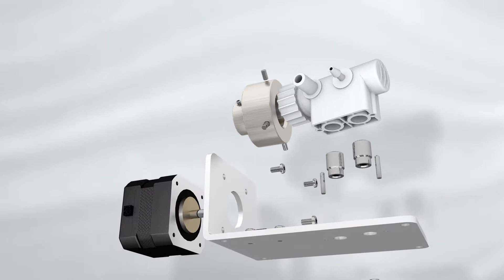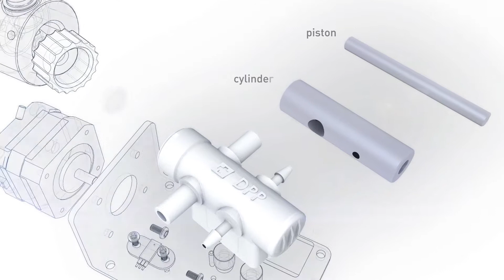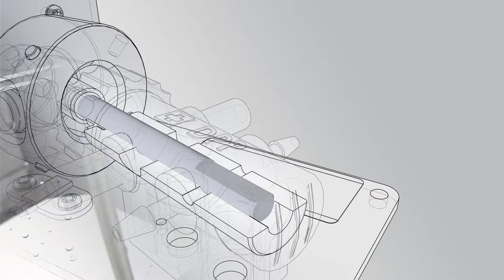Piston Pump Movie Diener Precision Pumps 2013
Valve-less, durable piston pumps with precise repeatability
Accurate and fast dispensing for medical, laboratory, analytical and diagnostic equipment

The piston pumps by Diener Precision Pumps impress through their repeatable accuracy, with a precision within 0.5%. The simple geometry of the piston pumps ensures long life and simple cleaning.

The piston pumps by Diener Precision Pumps are valve-less and positive displacement. They guarantee a permanently repeatable stroke volume with a precision within 0.5%. The piston pumps are available with 5 different piston diameters and cover a stroke volume of 0.006 ml to 4 ml.

The fluid is only in contact with the piston / cylinder and housing which are all inert materials. Cleaning is easy without the need for disassembly. The piston pumps can be operated in both directions. The available motor options facilitate speed measurement, reversible rotation as well as partial stroke dispense.

They are provided either with an adjustable displacement or with a fixed displacement.
All pumps are 100% tested to customer requirements.

The piston pumps by Diener Precision Pumps are used in numerous medical applications, including diagnostic and analytical equipment.